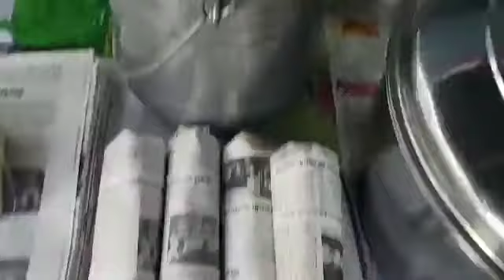మా హోటల్ లో అట్టు తయారీ విధానం